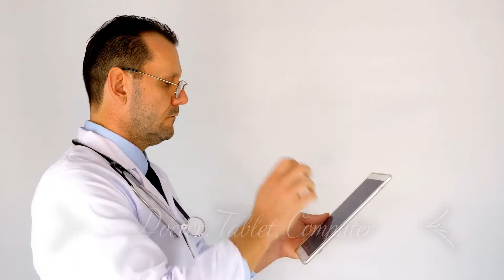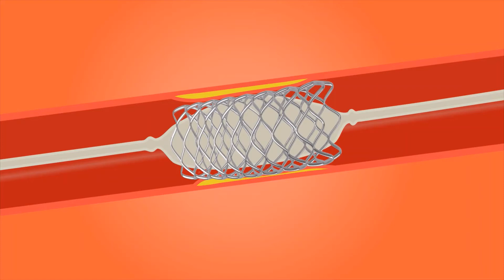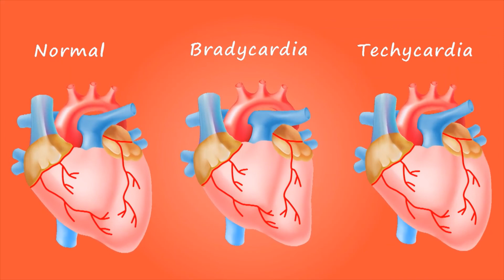Doctor Momentum Music For You (Coronavirus Music) ♪Corona Virus [ Official Music Video ]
Doctor Momentum Music For You (Coronavirus Covid -19) [No Copy Right Music For You]

► ► TRACKLIST:
** House Relax 2020
** Alan Walker Remix
** Arabic Hit Song 2020
** EDM Remix 2020
** Otilia - Devocion
** Otilia - Bilionera